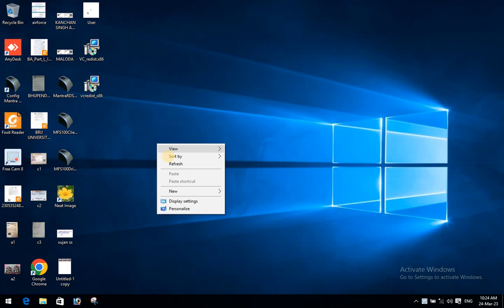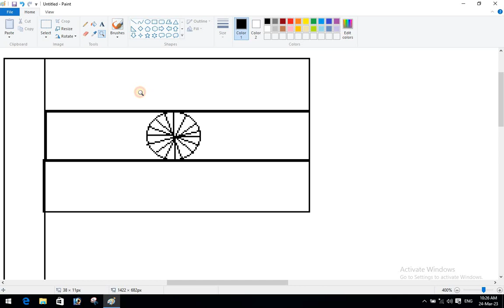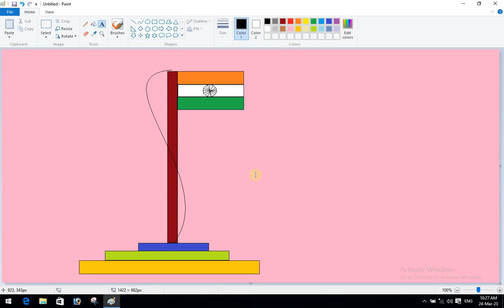HOW TO CREATE FLAG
HOW TO CREATE FLAG, HOWTO CEATE TIRANGA

tiranga
flag
tiranga kese banaye
jhanda kese banaye
jhanda
drawing kese banaye
drawing
flag kese banaye
top emitra rajasthan